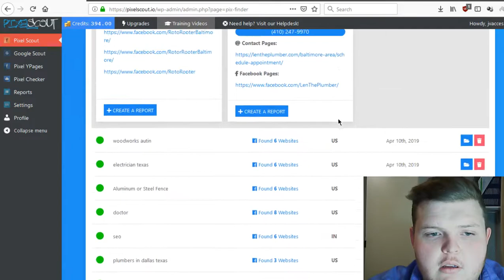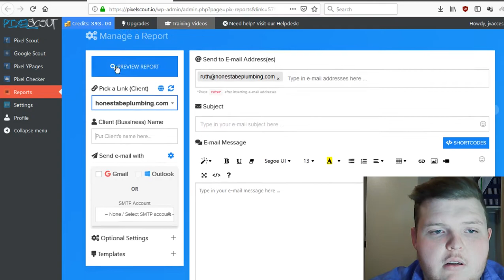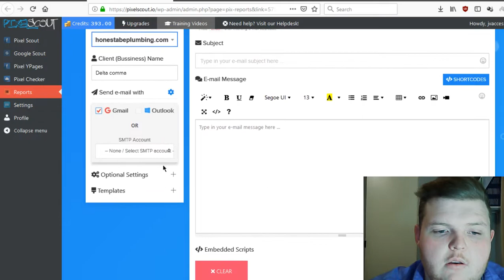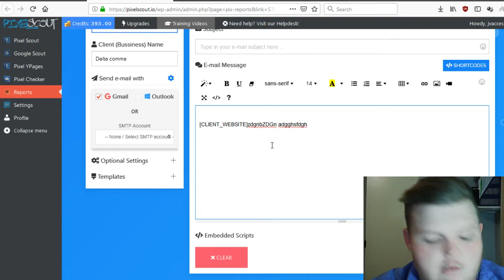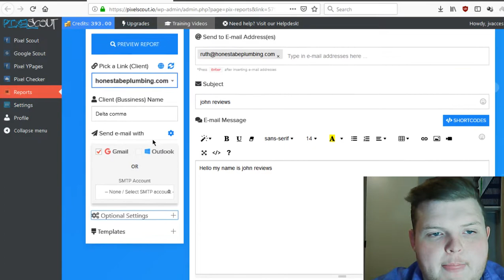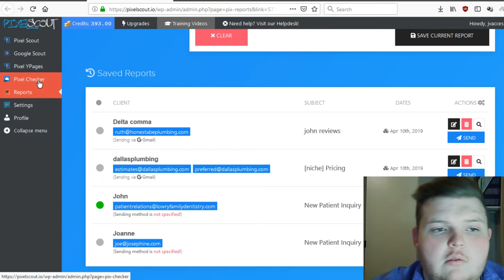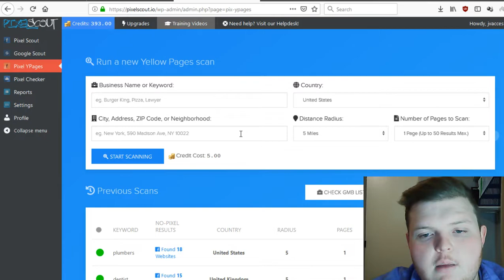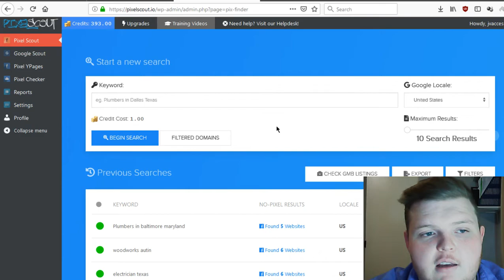Pixel Scout REVIEW DONT BUY WITHOUT MY BONUS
Hi guys john reviews here today I will be doing a review on Pixel Scout that will be releasing tomorrow

Buy this through my link and help me out thank you in advance